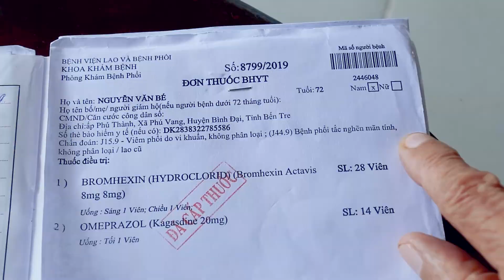BoniDetox giúp ông Bé triệt tiêu đờm, ho, khó thở khi bị bệnh phổi tắc nghẽn mãn tính COPD.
BoniDetox đã giúp ông Bé thoát khỏi tình trạng ho, đờm, khó thở do bệnh phổi tắc nghẽn mãn tính COPD
Công dụng của BoniDetox:
Chống oxy hóa, giúp bảo vệ phổi, hỗ trợ giải độc phổi do ô nhiễm không khí, bụi, khói hay các hóa chất độc hại từ môi trường. Giúp long đờm, giảm ho, giảm khó thở, giúp hô hấp dễ dàng hơn. Hỗ trợ nâng cao sức đề kháng cho cơ thể.
Nhà sản xuất: BoniDetox được sản xuất tại nhà máy J&E International - Mỹ thuộc tập đoàn đa quốc gia Viva Nutraceuticals – tập đoàn sản xuất Dược phẩm, thực phẩm chức năng uy tín hàng đầu thế giới